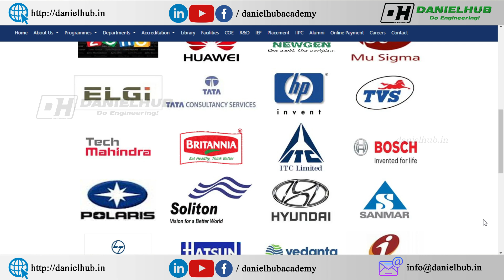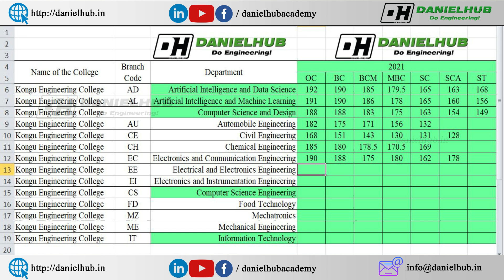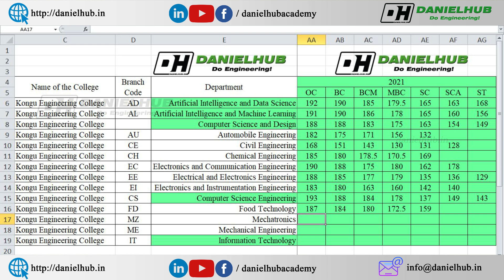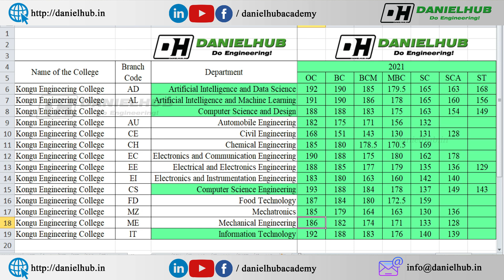Kongu Engineering College Expected Cut off 2021 | Fees structure | Placements | Courses Offered TNEA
In this video I have shared the complete review of Kongu Engineering College, Erode. Kongu Engineering College offers 14 undergraduate programmes and 14 post graduate programs.

Kongu Engineering College Review
0:00 Intro | Kongu Engineering College Expected Cut off 2021 | Fees structure | Placements | Courses Offered TNEA
0:48 Courses offered in Kongu Engineering College
1:23 Kongu Engineering College Placements
1:42 Kongu Engineering College Fees Structure 2021
2:04 Kongu Engineering College Expected Cut Off 2021
2:27 Artificial Intellegince and Data Science cut off in Kongu Engineering College
3:00 Artificial Intellegince and Machine Learning cut off in Kongu Engineering College
3:17 Computer Science and Design in Kongu Engineering College
4:34 Electrical and Electronics Engineering Job Opportunities
5:27 Computer Science Engineering in Kongu Engineering College
6:48 Important Announcement from Danielhub Academy

The courses offered in Kongu Engineering College in the year 2021 are
Artificial Intelligence and Data Science in Kongu Engineering College
Artificial Intelligence and Machine Learning in Kongu Engineering College

Sri Krishna College of Engineering and Technology Expected Cut off - SKCET fees structure - SKCET Placements - SKCET Campus Infrastructure - SKCET review - Daniel Hub Academy

கற்பித்து கல் !
மகிழ்வித்து மகிழ் !!